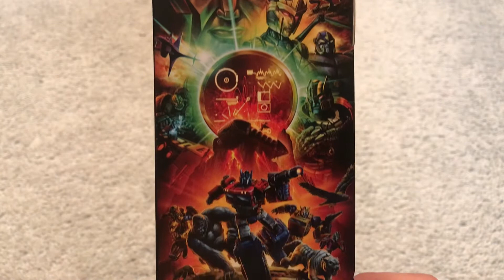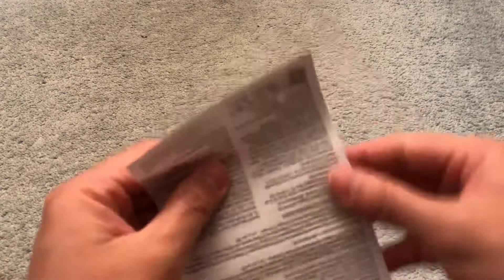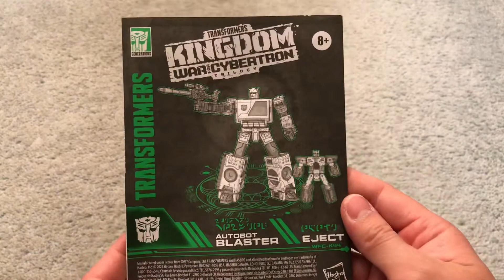Transformers Kingdom Voyager Blaster Unboxing